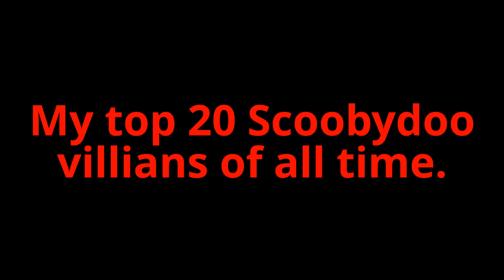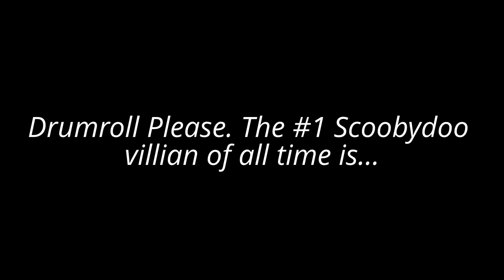My Top 20 Scoobydoo Monsters